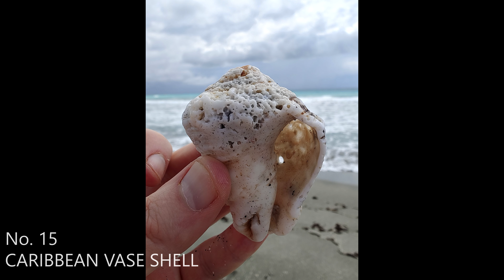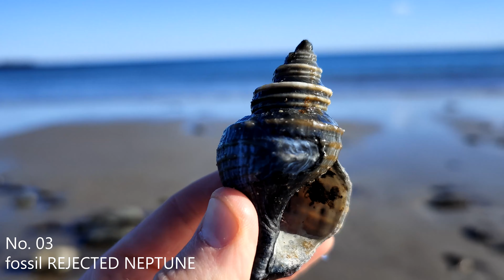My Top 28 SHELLING Moments - Celebrating 3 years of this Channel!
Hi all, I am celebrating 3 years of Solace in Shelling on YouTube. I thought, what better way to do this, than to count down some of my favorite shelling/beachcombing moments from the start of my channel.

These moments aren't in any particular order(every single one is GREAT in my opinion), but they are some of the moments that I am particularly fond of, and that stand out in my mind as extraordinarily memorable.

Thank you all for following my on this journey, and for supporting this passion of mine for 3 years now. I will continue to bring beachy, shelly goodness in every way that I can. The opportunity to share these  experiences with the world is what originally inspired me to create content.

Shell Love to All!